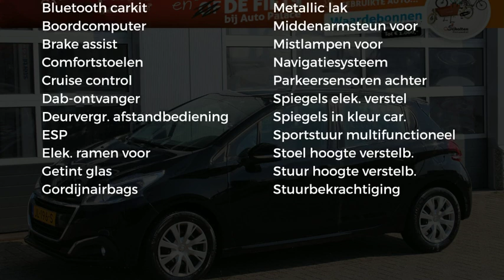Peugeot 208 1.2 82pk 5D Blue Lion | parkeerhulp | Navigatie